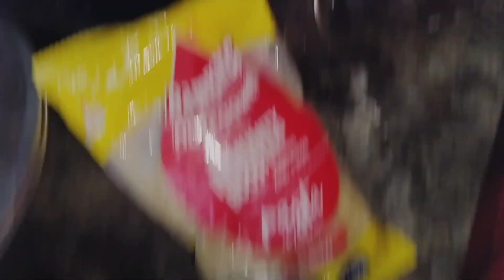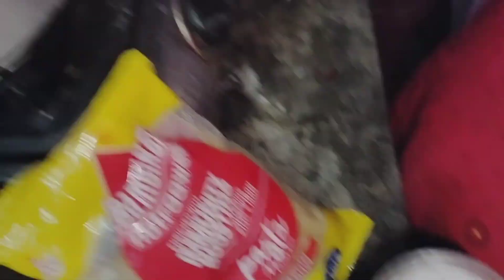passta racipe | Daily routine | 2023 | Omar uz Zama vlogs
Passta racipe | Daily routine | yummy 🤤🤤😋😋 yummy passta racipe | 2023 | Omar uz Zama vlogs